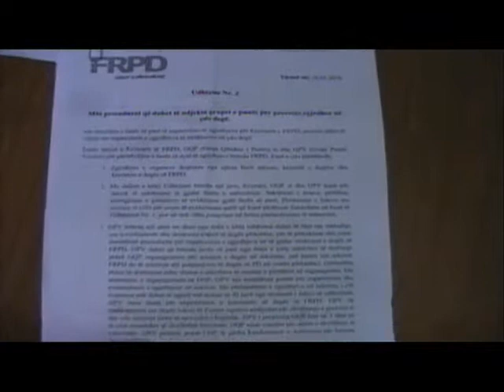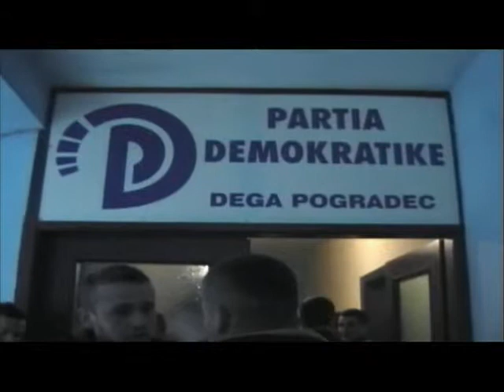Bucimas zgjedhjet e FRPD se